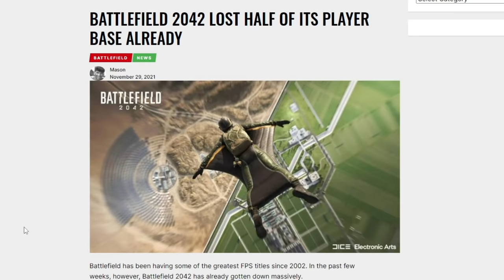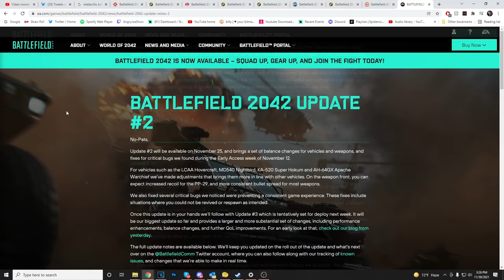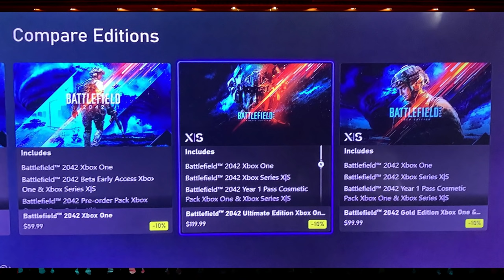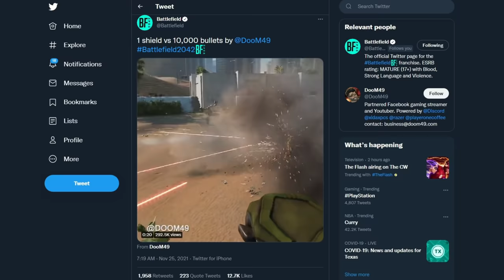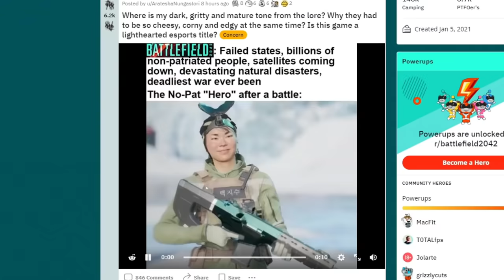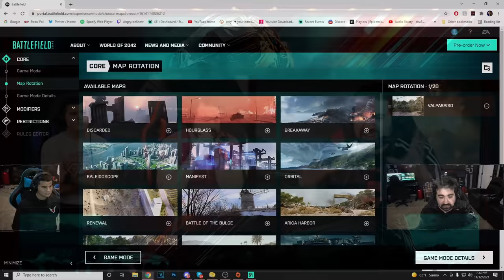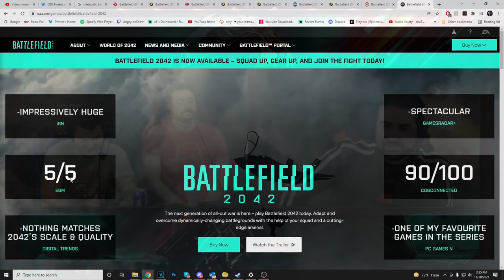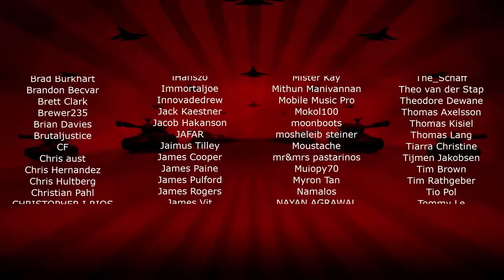Battlefield 2042 - Angry Review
AngryJoe Gets Angry with his favorite Military FPS Franchise in its latest release, Battlefield 2042! Here is everything wrong in an Epic Sized Angry Review & Rant!